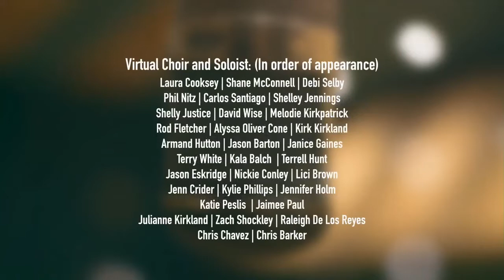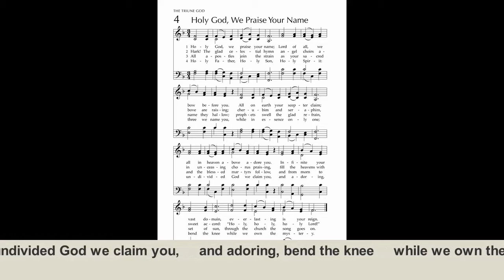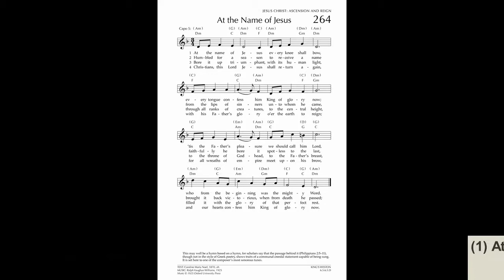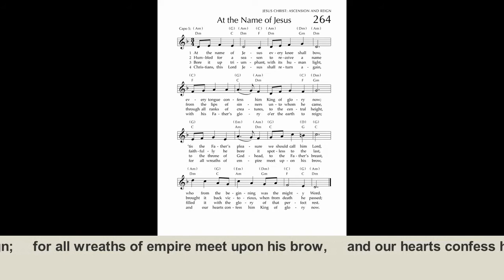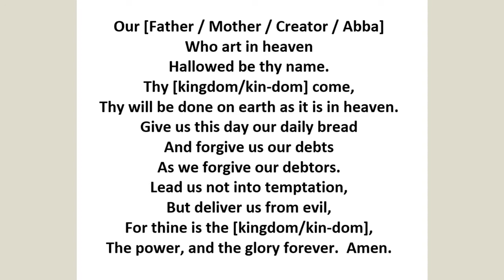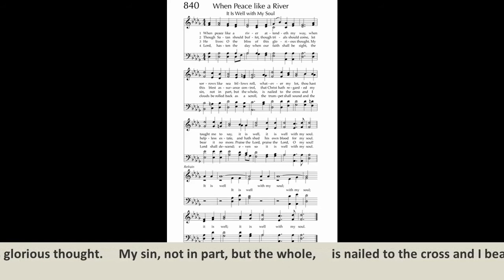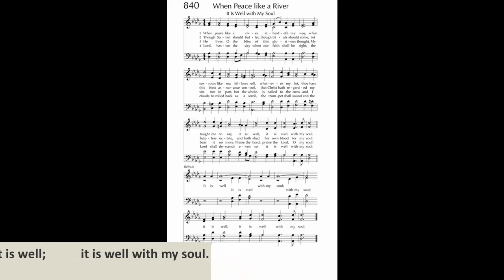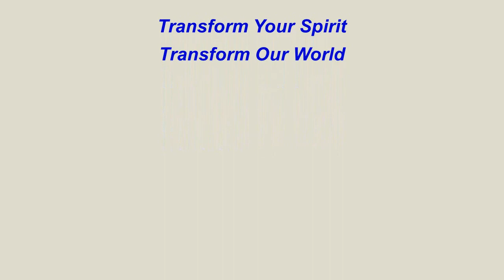The Nonsensical Kingdom 07 26 20 Ricciuti